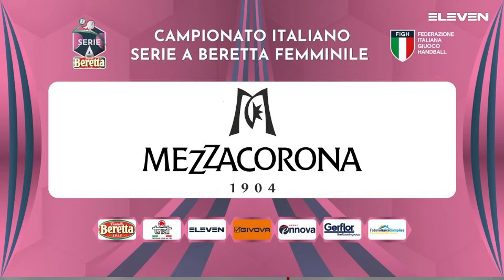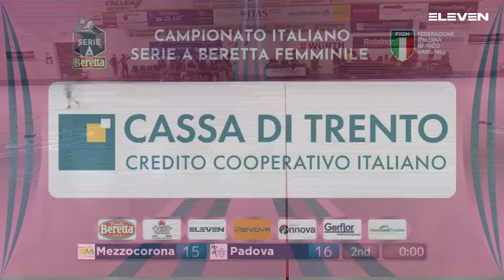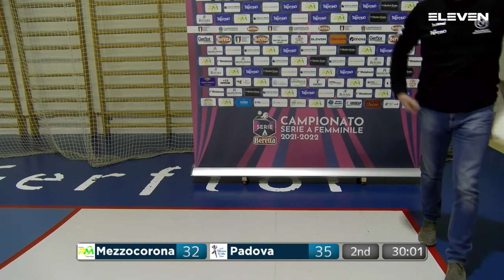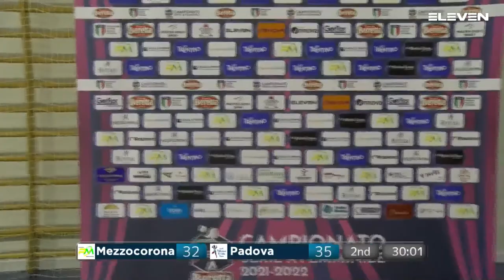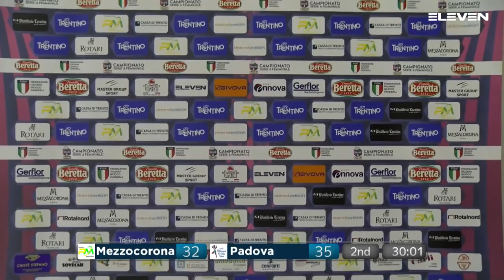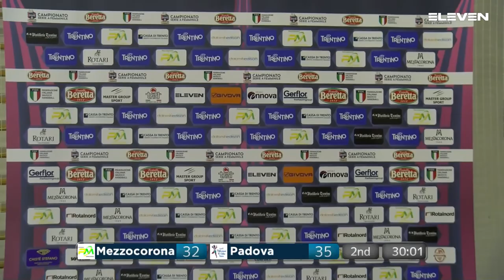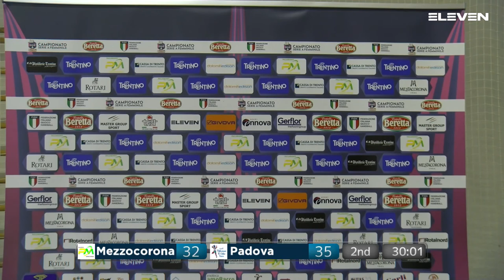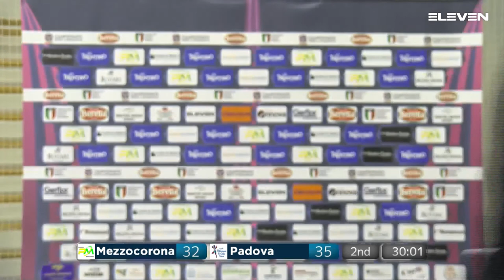Serie A Beretta F [21^]:Mezzocorona - Padova 32 - 35